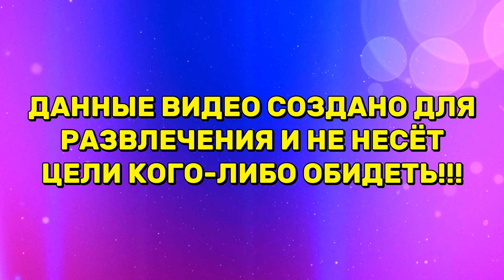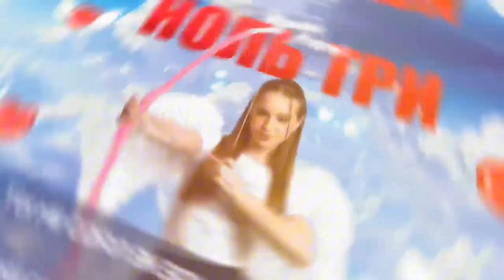Кто лучше поет Милана Стар vs Марьяна Локель? Песня Милана Стар Малявка и песня Марьяна Мандаринка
Давайте проведём батл) Лучше клип Милана Стар Малявка песня и клип Марьяна Локель Мандаринка песня?

Пишите в комментариях, какой клип вам больше понравился)